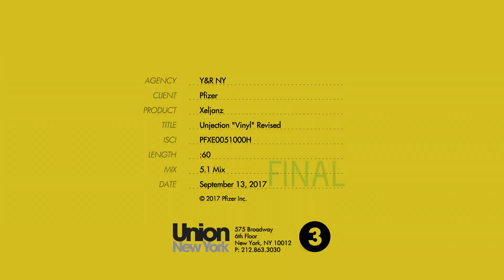XELJANZ VINYL 60